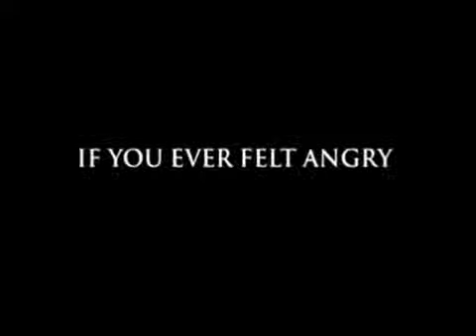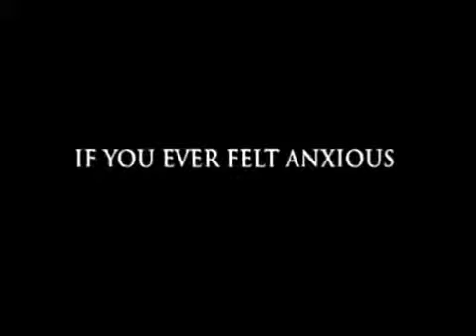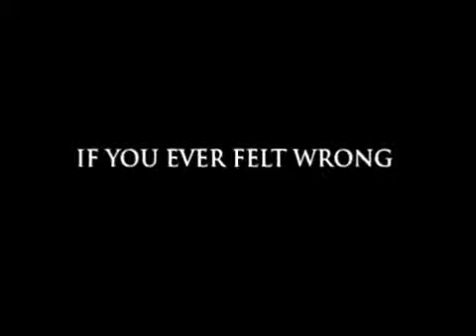My Chemical Romance - The Only Hope, For Me Is You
Fan made video to The Only Hope For Me Is You from Danger Days - The True Lives Of The Fabulous Killjoys (2011).